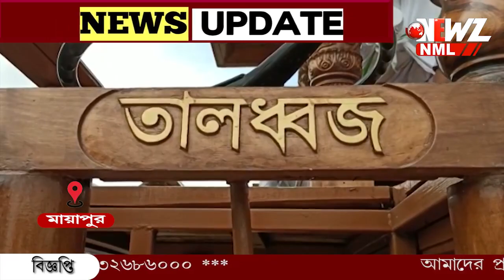রথযাত্রার উপলক্ষে চূড়ান্ত প্রস্তুতি মায়াপুর ইসকন মন্দিরে।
রথযাত্রার উপলক্ষে চূড়ান্ত প্রস্তুতি মায়াপুর ইসকন মন্দিরে। ইতিমধ্যে আসতে শুরু করেছেন ভক্তেরা। সাজিয়ে তোলা হচ্ছে জগন্নাথ দেবের মাসির বাড়ি যাওয়ার রাস্তা।